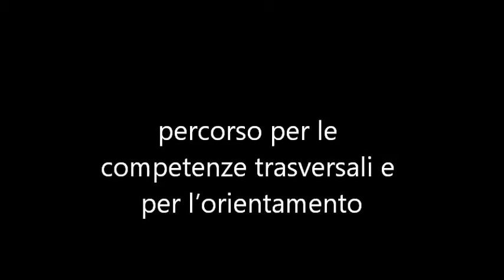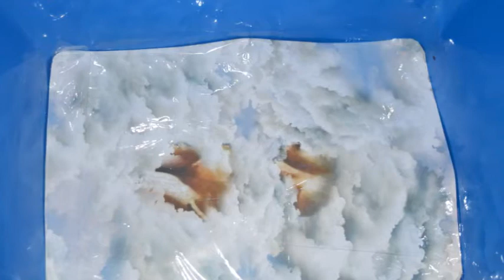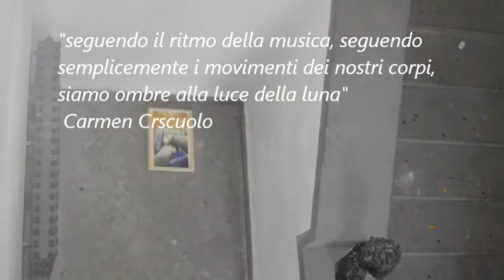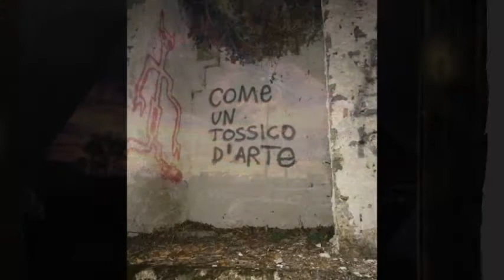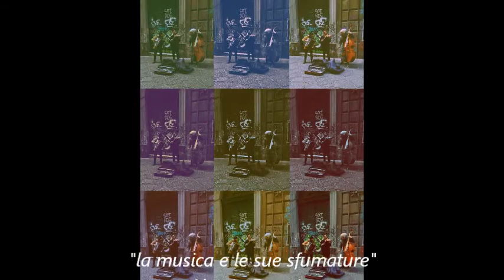alternanza scuola lavoro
Liceo Artistico di Napoli, percorso di alternanza scuola lavoro.
Associazione Aporema onlus